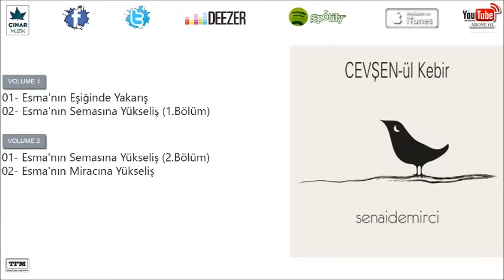Senai Demirci - Esma'nın Eşiğinde Yakarış (Cevşen)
🔔En son yayınlanan videolardan anında haberdar olmak ister misiniz?

Senai Demirci Sohbetleri Esmanın Eşiğinde Yakarış Cevşen Fon Müziği Enstrümantal Müzikleri Dinle İndir MP3 Dua Sohbet Hoca